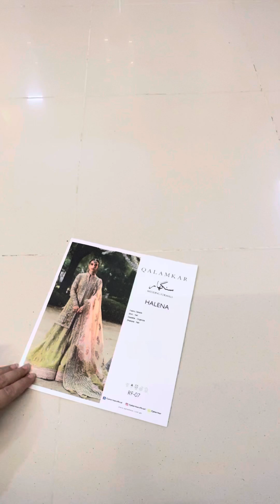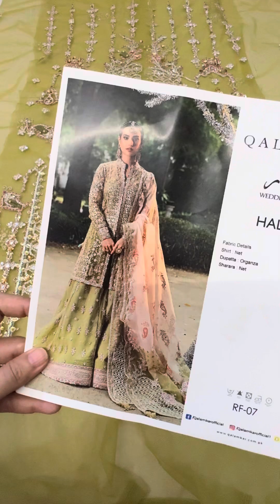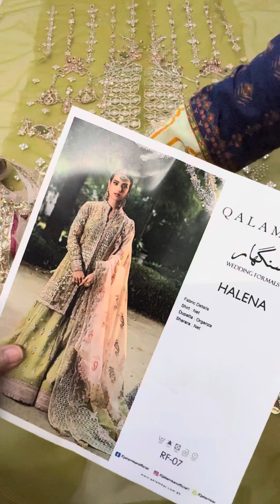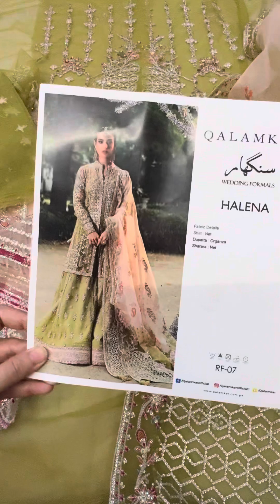Qalamkar Singhar Net Embroidered Hand Work 3 Pc Unstitched Suits RF-07 HALENA